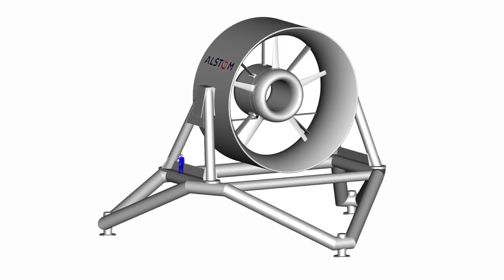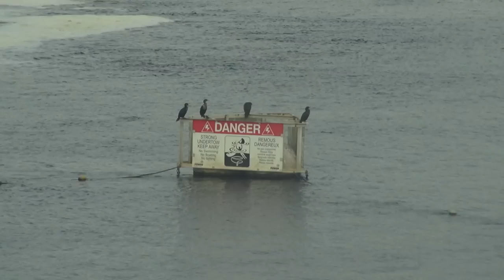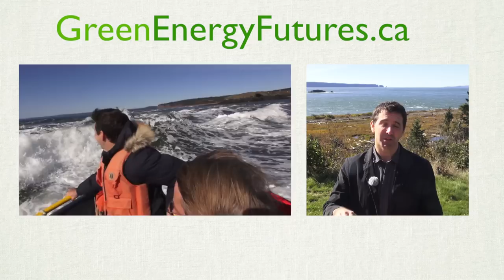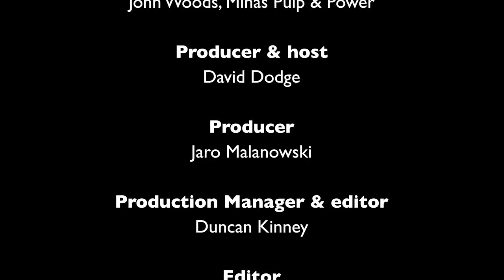23. Tidal energy - The Bay of Fundy's world class tidal resource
Nova Scotia's Bay of Fundy is home to one the strongest tides in the world. Figuring out how to take advantage of them has proven to be difficult but new in-stream technologies are currently being tested. Learn about their progress at this week's episode of Green Energy Futures